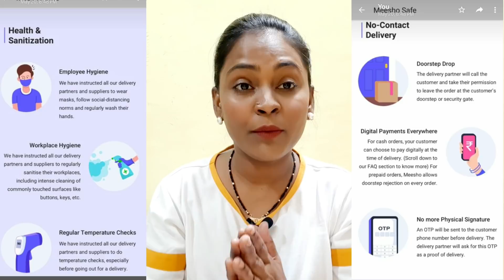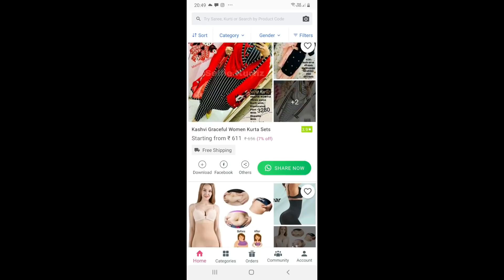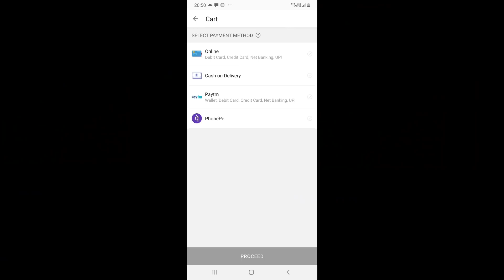Meesho Kurta Sharara Set Rs 556/- 💃 Kurta sharara set with dupata Haul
Product code 👇
Blue and Pink sharara set
S-16186029
Brown sharara set
S-14795079
Dark blue sharara set
S-14293829
Black kurta set
S-13027152